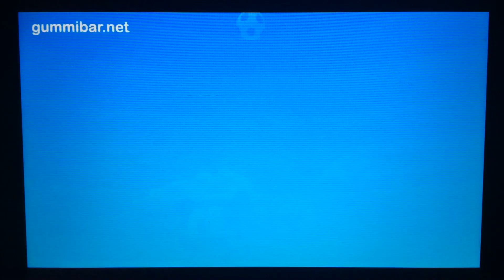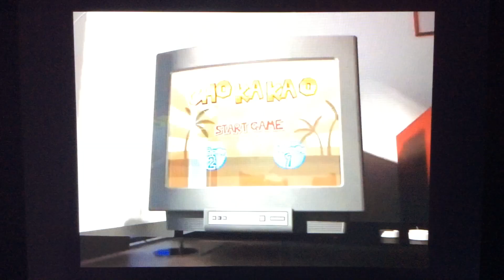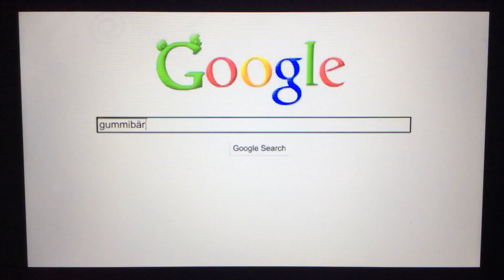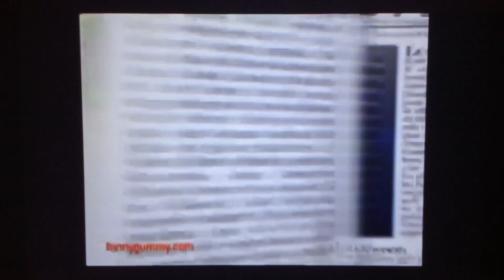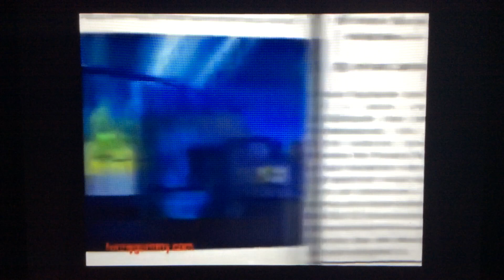HD gummy bear all songs_youtube_original